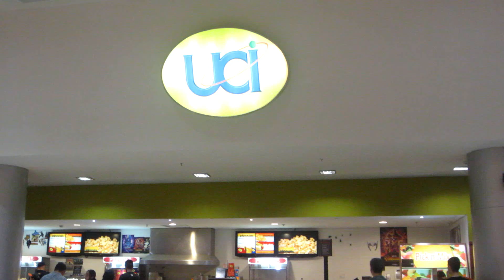RODA GIGANTE E CINEMA 4DX | HOJE TÔ AQUI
Treinamentos online sobre marketing digital.